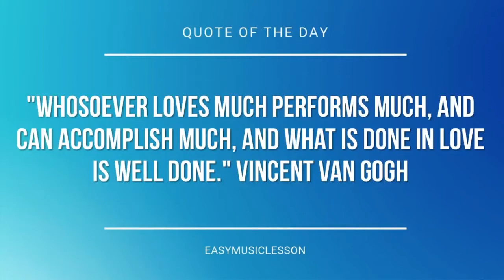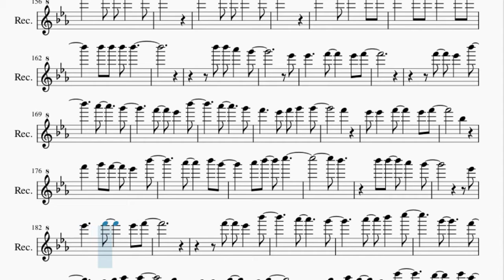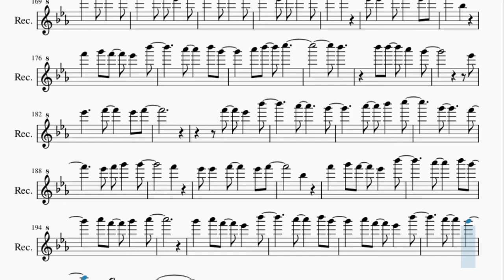Recorder Sheet Music: How to play You Make Me Brave by Bethel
Here is a sheet music/tab video on the song You Make Me Brave by Bethel on the recorder. A recorder sheet music arrangement which is transposed to notes that are easily played by recorder, for the song You Make Me Brave by Bethel.

EasyMusicLesson teaches you to play the your favorite instrument, through well-arranged sheet music so that you too can learn how to play You Make Me Brave by Bethel on the recorder as fast as you can. A recorder sheet music with backing tracks to help your play the song better.

Chords of Recorder arrangement:
Ab Maj   F Min   Eb Maj   Eb Maj   Ab Maj   F Min   Eb Maj
Eb Maj   C Min   Ab Maj   Eb Maj   C Min   Ab Maj   Eb Maj
C Min   Ab Maj   Eb Maj   Bb Maj   C Min   Ab Maj   F Min   F Min
Eb Maj   Eb Maj   C Min   Bb Maj   Bb Maj   F Min   Eb Maj
Ab Maj   Bb Maj   Eb Maj   Eb Maj   C Min   Bb Maj   Bb Maj
F Min   Eb Maj   Ab Maj   Bb Maj   Ab Maj   F Min   Eb Maj
Eb Maj   Ab Maj   F Min   Eb Maj   Eb Maj   C Min   Ab Maj
Bb Maj   C Min   Ab Maj   F Min   F Min   Eb Maj   Eb Maj   C Min
Bb Maj   Bb Maj   F Min   Eb Maj   Ab Maj   Bb Maj   Eb Maj
Eb Maj   C Min   Bb Maj   Bb Maj   F Min   Eb Maj   Ab Maj
Bb Maj   Eb Maj   Eb Maj   C Min   Bb Maj   Bb Maj   F Min
Eb Maj   Ab Maj   Bb Maj   Eb Maj   Eb Maj   C Min   Bb Maj
Bb Maj   F Min   Eb Maj   Ab Maj   Bb Maj   Eb Maj   Eb Maj
C Min   Ab Maj   Eb Maj   Bb Maj   Eb Maj   Eb Maj   C Min
Bb Maj   F Min   Eb Maj   Ab Maj   Bb Maj   F Min   Eb Maj
Ab Maj   Bb Maj   Eb Maj

Melody notes of Recorder:
Bb4 Eb5 G5 F5
Bb4 Eb5 G5 F5     Eb5 Bb4
Eb5 Bb5
Eb5 Bb5 Eb5 D5 C5
Bb4 C5
Bb4 Bb4
Bb4 C5
Eb5   D5 C5
Bb4 Bb4
D5 Eb5     F5 G5
Ab5 G5 F5 Eb5   F5
D5 Eb5   F5 Eb5 G5
F5
Eb5 Eb5   G5   G5
Eb5
Ab5       G5
F5   Eb5   Bb5
Ab5       G5
F5     Eb5 F5 G5   G5
F5
Eb5 Eb5   F5     Eb5 F5
Bb4
F5   G5 F5   Eb5   Bb5
Ab5   Bb5 G5
Ab5 F5   Eb5   Bb5
Ab5     G5
F5       Eb5
Eb5 Bb5
C5     Bb4 Eb5   D5 C5
Ab5 G5 F5 Eb5 G5 F5
G5 F5   Eb5   C5
Ab5   G5
Bb5 Bb5
Bb5 Bb5 Ab5   G5
Eb5
Ab5       G5
F5   Eb5   Bb5
Ab5       G5
F5
Bb4
Ab5     Bb5 G5
Ab5     G5
Eb5
Ab5       G5
F5   Eb5   Bb5
Ab5       G5
F5
Bb4
Ab5     Bb5 G5
Ab5     G5
F5       Eb5
Eb5
Ab5 G5     Ab5 G5
F5 Eb5
Ab5     Ab5     G5 G5
Ab5 G5 F5 F5
Eb5
Eb5
Ab5 G5
Ab5     Ab5